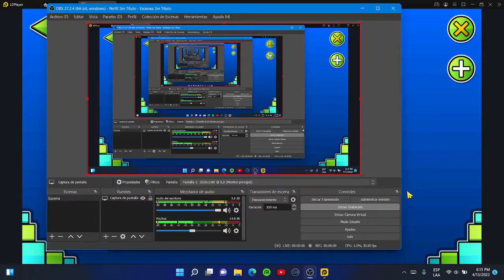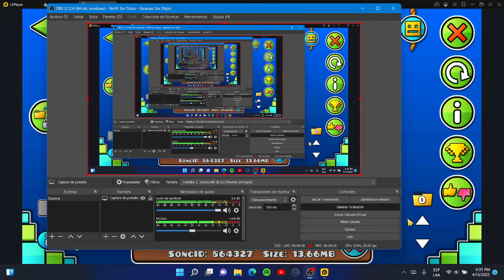jugando los trending de geometry dash 2.2